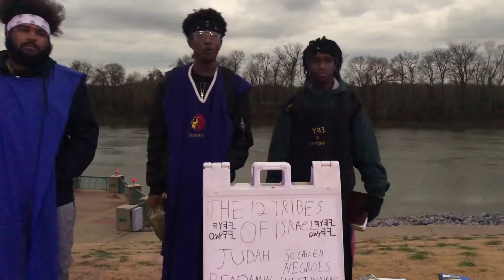Be wise as serpents and harmless as doves